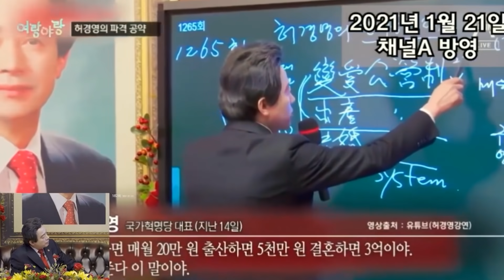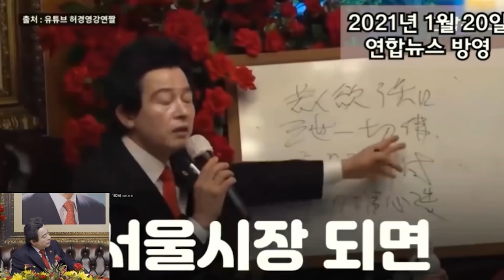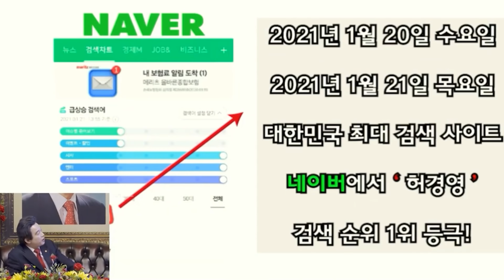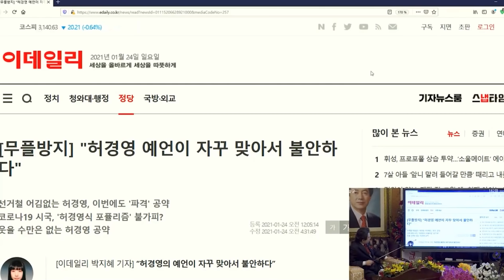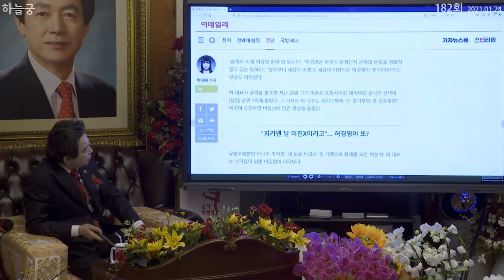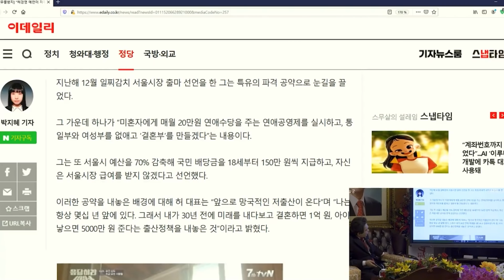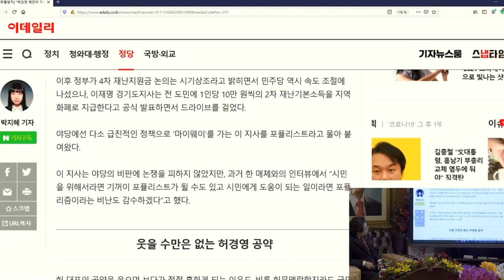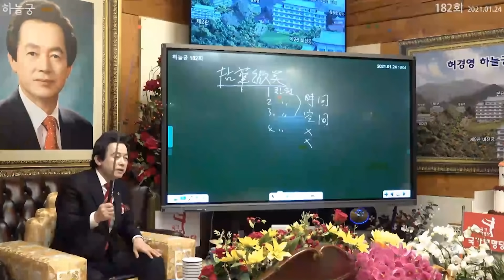허경영, 최근 며칠간 인터넷 검색순위 1위에 오르다!